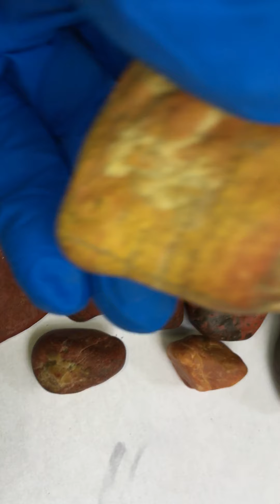Piedras preciosas de color Rojas